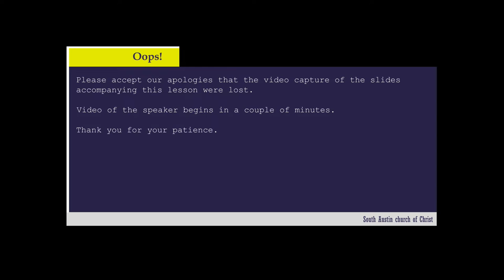Make Room for Truth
Buy Truth and Do Not Sell It

2 Corinthians 7:2
Make room in your hearts for us. We have wronged no one, we have corrupted no one, we have taken advantage of no one.

    χωρέω
        I. make room for another, give way, withdraw
            give way to one, make way for him, retire before him
        III. have room for a thing, hold, contain, frequently of measures
            to be capable of
    John 8:37
    I know that you are offspring of Abraham; yet you seek to kill me because my word finds no place in you.
    2 Peter 3:8–9
    Do not overlook this one fact, beloved, that with the Lord one day is as a thousand years, and a thousand years as one day. The Lord is not slow to fulfill his promise as some count slowness, but is patient toward you, not wishing that any should perish, but that all should reach [have space for] repentance.

    ἀδικέω
    And seeing one of them being wronged, he defended the oppressed man and avenged him by striking down the Egyptian. ... And on the following day he appeared to them as they were quarreling and tried to reconcile them, saying, 'Men, you are brothers. Why do you wrong each other?' But the man who was wronging his neighbor thrust him aside, saying, 'Who made you a ruler and a judge over us?
    Brothers, I entreat you, become as I am, for I also have become as you are. You did me no wrong. ... What then has become of your blessedness? For I testify to you that, if possible, you would have gouged out your eyes and given them to me. Have I then become your enemy by telling you the truth?

    φθείρω
    1 Corinthians 3:17
    If anyone destroys God's temple, God will destroy him. For God's temple is holy, and you are that temple.
    1 Corinthians 15:33
    Do not be deceived: "Bad company ruins good morals."
    2 Corinthians 11:3
    But I am afraid that as the serpent deceived Eve by his cunning, your thoughts will be led astray from a sincere and pure devotion to Christ.

    πλεονεκτέω
    have more than one's due or claim more than one's due, mostly in bad sense, to be greedy, be grasping
        2 also, gain some advantage or have some advantage
        3 have a larger share of or claim a larger share of than others
    II have the advantage over or gain the advantage over; gain at the expense of
        2 overreach, defraud

    2 Corinthians 2:10–11
    Anyone whom you forgive, I also forgive. Indeed, what I have forgiven, if I have forgiven anything, has been for your sake in the presence of Christ, so that we would not be outwitted by Satan; for we are not ignorant of his designs.
    2 Corinthians 12:16–18
    But granting that I myself did not burden you, I was crafty, you say, and got the better of you by deceit. Did I take advantage of you through any of those whom I sent to you? I urged Titus to go, and sent the brother with him. Did Titus take advantage of you? Did we not act in the same spirit? Did we not take the same steps?